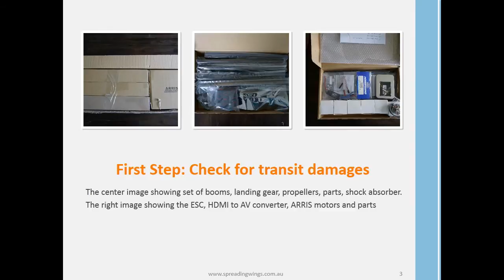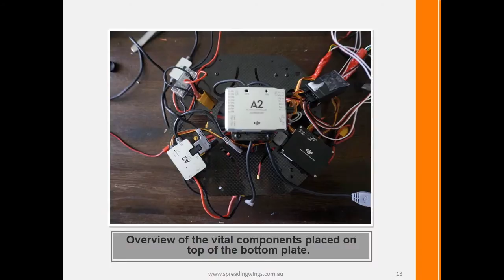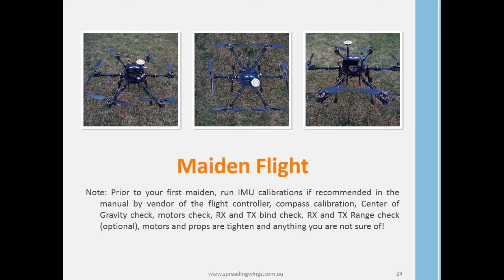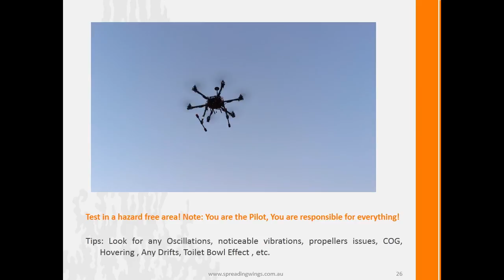Hobby-Wing ARRIS M680 Build with DJI A2 Flight Controller Presentation- HD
Note: This video should be used as a reference guide only and the author cannot be hold liable for my damages or mistakes you have done during the assembling , tuning and test phase. Fly Responsibly and Respect your local laws, above all , use your " common sense" :)

Apology for the unnoticed typos in the presentation !